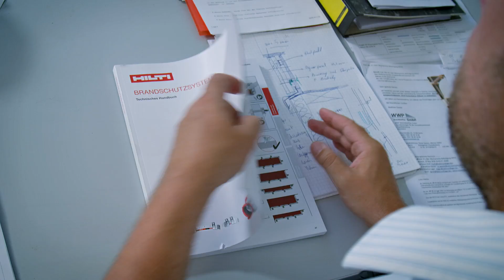INTRODUCING Passive Fire Protection in Wood Construction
Passive fire protection in wood construction is a main issue due to the lack of approved solutions. Hilti offers officially approved firestop products for direct installation in wood. Our dry solutions exclude mortar and can be pre-installed at the production plant. Hilti preformed firestop devices reduce installation risk and boost productivity.

Massive wood and especially cross-laminated timber (CLT) is increasingly used as a construction material. Compartmentation is a general safety requirement that applies to all buildings depending on their height and use class, regardless of their base material.

Official approvals certify the use of Hilti firestop products for Cross Laminated Timber (CLT) and framed wood constructions.